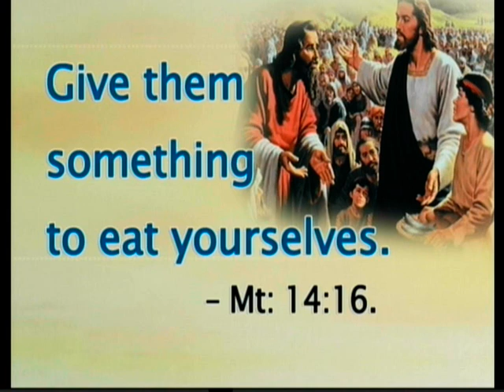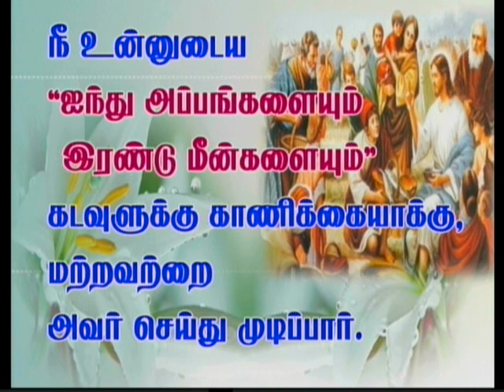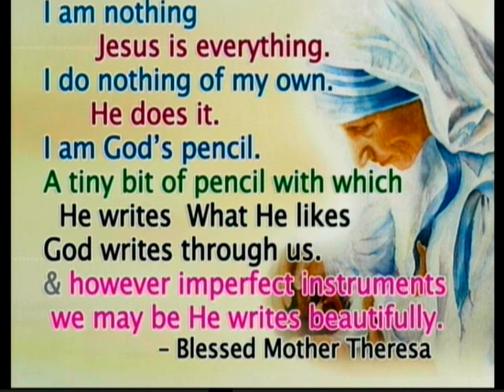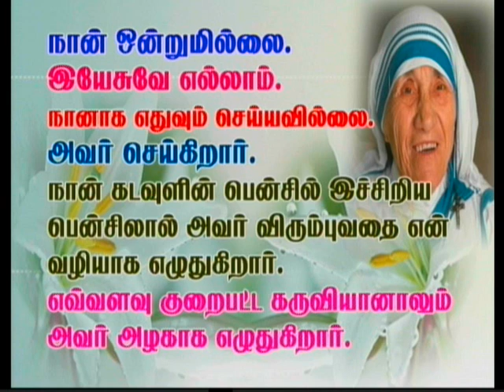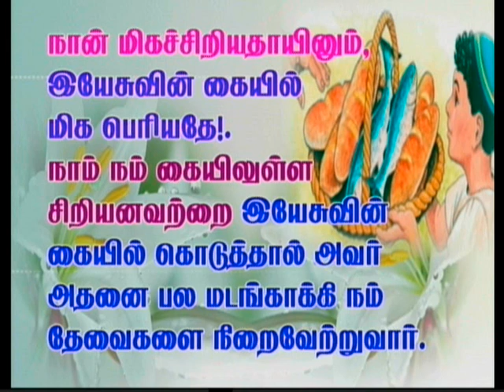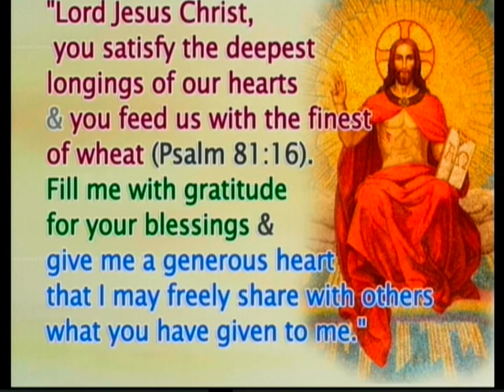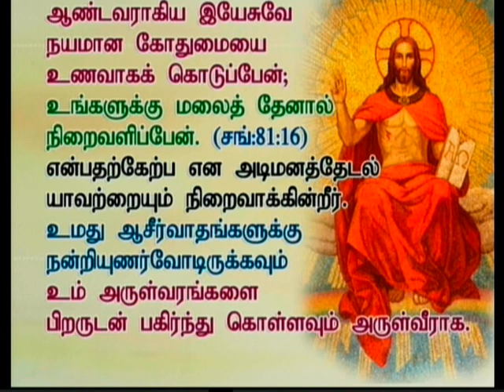Tamil sermon preached on 03-08-2014